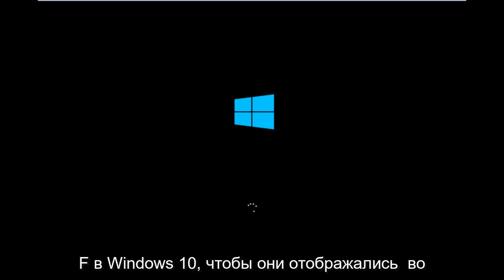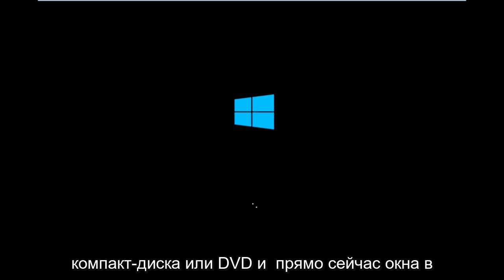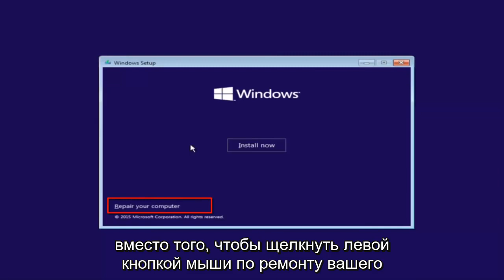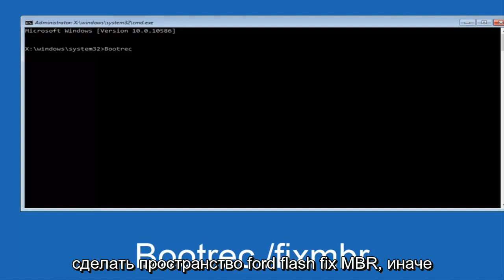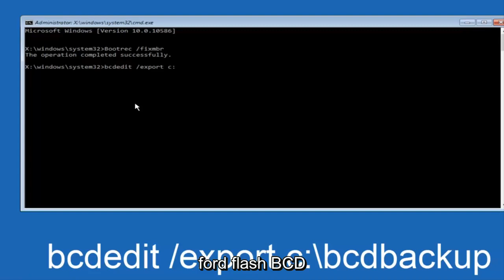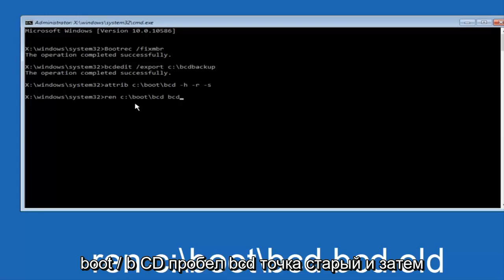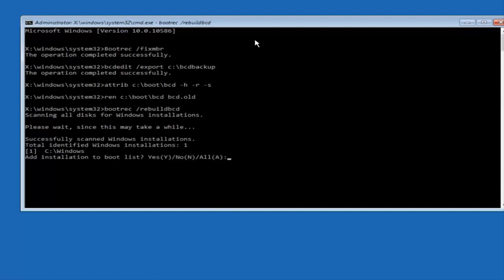Как исправить ошибку 0XC000000F при загрузке Windows 10/11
Это видео покажет вам, как исправить ошибку «0xc000000f - Ошибка выбора загрузки, поскольку требуемое устройство недоступно» в Windows 10.

Windows не смогла запустить недавнее изменение оборудования или программного обеспечения.